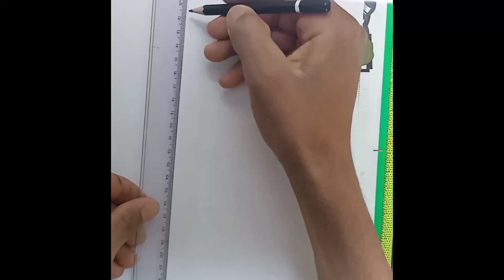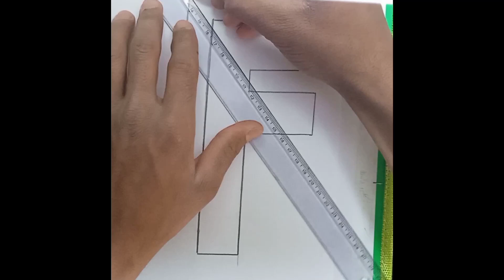3D Letter Drawing - F#drawing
Learn How to draw 3D letters F. step by step easy 3D letter drawing. F drawing 3D art. How to Draw 3D Letter F - Drawing Letter 'F' with Pencil.
3D letter drawing series:
Presented by: QWE ART